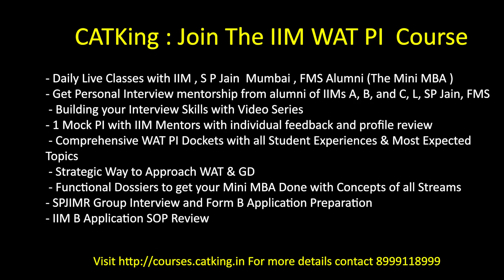How to Get 99.75%iler in CAT LRDI | Strategy for Non Engineer's | Proud of you Krishna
CAT 2021 Results - An Non- Engineer gets 99.53%iler. Proud of you Krishna